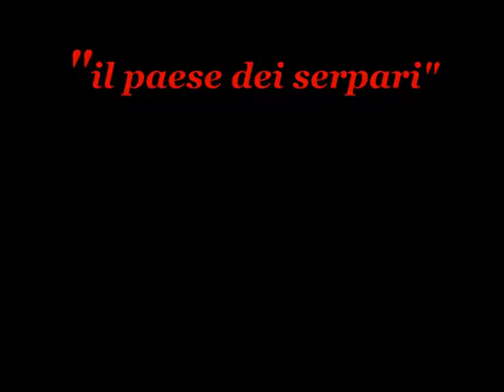Cocullo. Il paese dei serpari...un paese da scoprire.